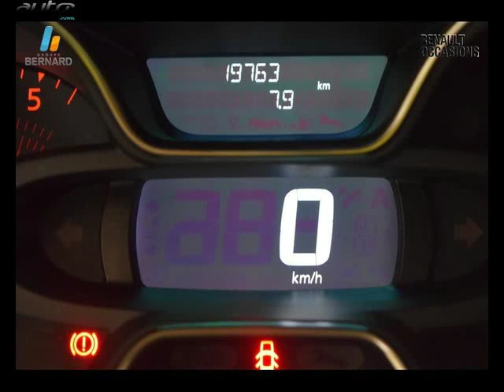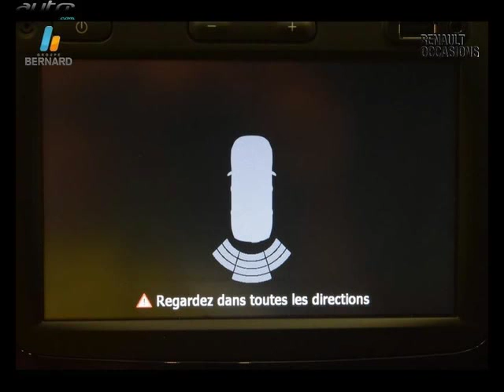Renault captur occasion visible à Besancon présentée par Renault besancon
Cette Renault captur occasion disponible à Besancon dans le 25 est mise en vente par Renault besancon - 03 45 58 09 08 - tous les détails sont